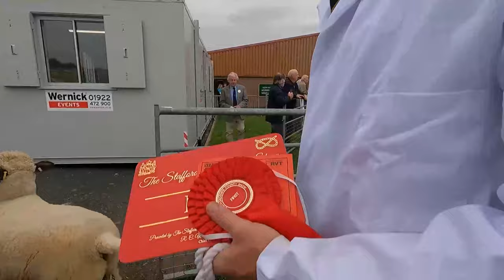A FULL YEAR ON THE FARM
Hello everyone! So in today's video, we are going to be having a look back at 2021 on the farm. It has been an incredible year with so many highlights so I have made a video of all of the best bits for you all to watch. Massive thank you again for everyone's support and I look forwards to an amazing 2022 on the channel.

License acquired from Lickd music